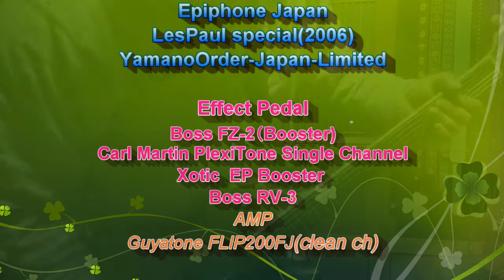Epiphone Japan Les Paul Special (2006)/Carl Martin PlexiTone Single Channel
Epiphone Japan Les Paul Special (2006)
Boss FZ-2（Booster)
Carl Martin PlexiTone Single Channel
Xotic  EP Booster
Boss RV-3
Guyatone FLIP200FJ